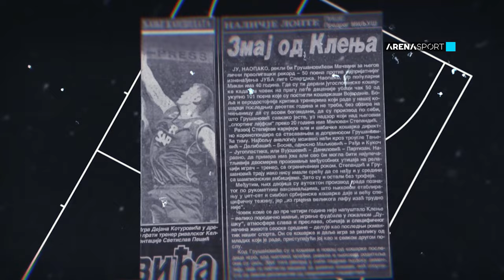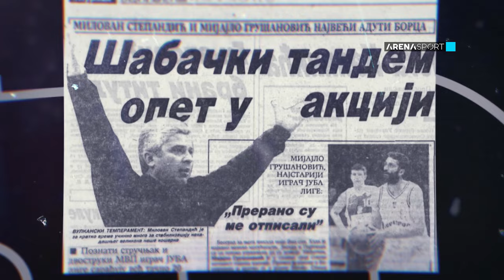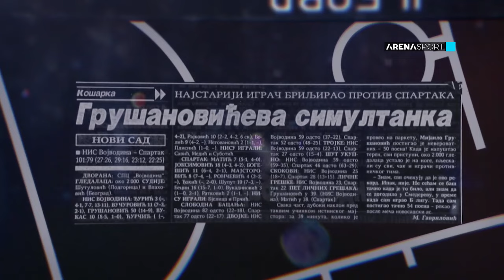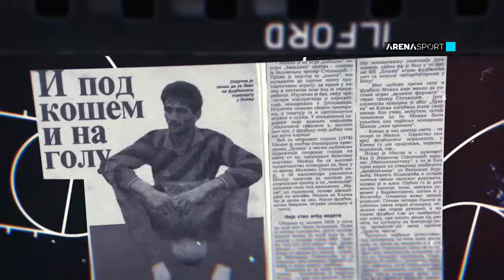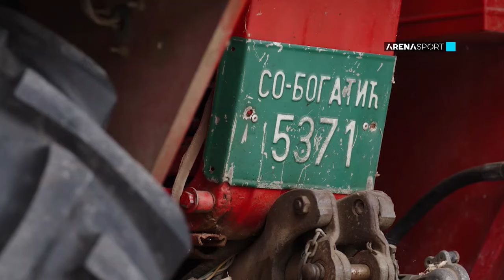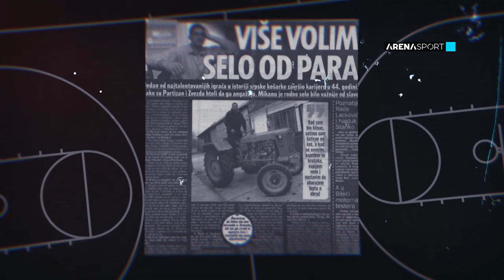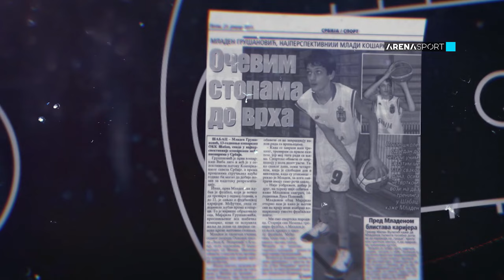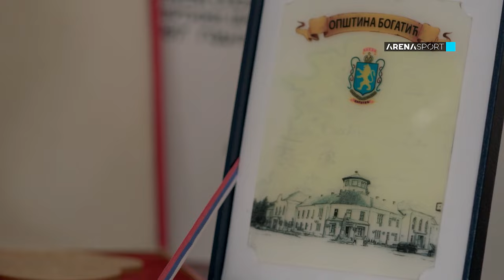Emisija "Košarkaška pravila" (4. epizoda), gost Mijailo Grušanović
Dokumentarni serijal „Košarkaška pravila“ – Ep#4 Mijailo Grušanović

O serijalu:
Produkcijska kuća Videostroj i TV Arena Sport vam u sklopu obeležavanja 100 godina košarke u Srbiji predstavljaju dokumentarni serijal „Košarkaška pravila“. Jedinstveni projekat koji je svojevrsna kombinacija podkasta i biogafske priče naših protagonista.
Domaćin i voditelj serijala „Košarkaška pravila“ je Miloš Jovanović, a tokom šest meseci rada na serijalu razgovarao je sa selektorima ženske i muške reprezentacije Marinom Maljković i Svetislavom Pešićem. Posetio je imanja i skrivene kutke Mijaila Grušanovića i Nemanje Aleksandrova, bio je u domu Božidara Maljkovića, Žarka Paspalja i Dina Rađe, dok smo za kraj serijala ostavili priču sa najaktuelnijim košarkašem u Srbiji trenutno - Kevinom Panterom.
Naši sagovornici su kroz primere i događaje iz bogatih karijera istakli svoje principe i načela, tačnije sva ona „košarkaška pravila“ kojim su se vodili tokom rada u trofejnom sportu. Kroz osam polučasovnih epizoda podsetiće nas ili nam otkriti neke od najzanimljivih detalja iz istorije trofejnog sporta.
Epizoda #4 – Mijailo Grušanović:
U četvrtoj epizodi serijala „Košarkaška prvaila“ gost voditelja Miloša Jovanović bio je legendarni Mijailo Grušanović. Mikan od Mačve kako su ga zvali novinari i ljubitelji košarke devedesetih godina stekao je kultni status pre svega svojim igrama za šabašku Ivu Zorku, ali i činjenicom da za više od dve decenije koliko je igrao na domaćim parketima nikada nije napustio svoje rodno selo Klenje. I danas smo zatekli Mijaila u porodičnoj atmosferi na imanju koje održava zajedno sa suprugom i sinovima. Ne odustaje od svog stila života i ideje da je uprkos svemu kod kuće i na selu najlepše. Iako je u zagazio u šestu deceniju života i dalje obavlja sve seoske poslove, jer kako i sam ističe „Uvek ima vremena, za onog ko ima volje“!
Posle dosta košarkaških projekata koje smo uradili poput filmova: „Časovi ljubavi“, „Direktno iz Koteža“, ali i gledanih serijala „Čovek koji pravi razliku“ i „Nemojte se ljutiti što sam zaćutao za trenutak“ odlučili smo se da malo promenimo koncept epizoda, ali da nastavimo da pričamo afirmativne i kvalitetne priče iz našeg trofejnog sporta.
Tim produkcijske kuće Videostroj tokom rada na serijalu „Košarkaška pravila“ činili su :
Izvršni producent – Miloš Ratković
Producent - Marija Kuljanin
Finansijski direktor - Ilija Tešankić
Urednik serijala - Vladimir Pajić
Reditelji – Nikola Momčilović i Petar Petrović
Voditelj – Miloš Jovanović
Organizatori – Nizar Huri, Kiril Proševski i Miloš Pešić
Tehnička podrška – Milorad Mijić
Snimatelji – Tomislav Ivanović, Strahinja Lukić, Milan Radojičić, Igor Gregović, Rastko Stanković, Duško Filipović, Marko Tikvarovski, Aleksandar Obradinović, Nenad Hrnčić, Ivan Ostrogonac, Nemanja Đorđević i Marko Gligorijević
Snimatelji zvuka – Nikola Krstović, Vladimir Jovanović Ske, Đorđe Ostojić, Dejan Dimitrjević
Šef postprodukcije – Tijana Rakić
Montažeri –  Matija Novaković i Dragan Krasić
Loger – Ilija Đoković
Obrada zvuka – Marko M. Vučković, Vladimir Kovač, Nenad Jeremić
Kolor Korekcija – Đorđe Družetić
Grafika i animacija – Vladimir Toni Pendo